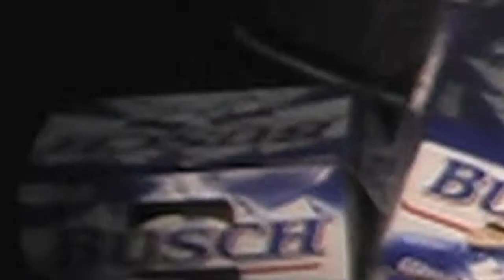ASSHOLE COP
He is an asshole